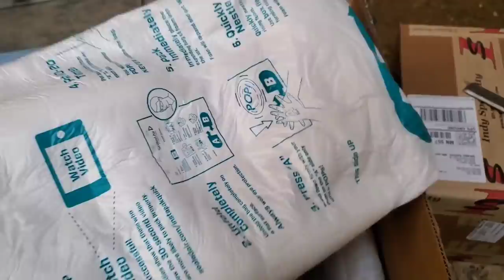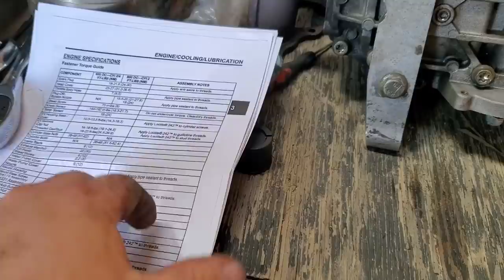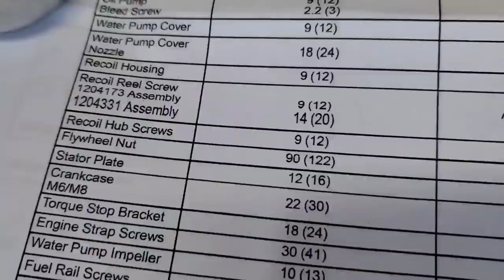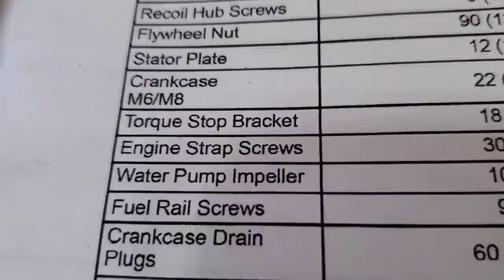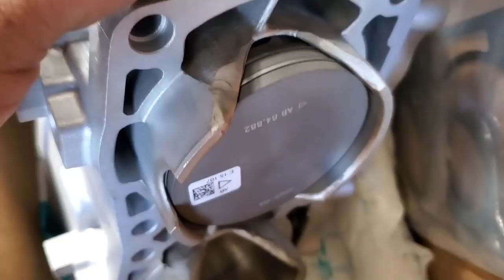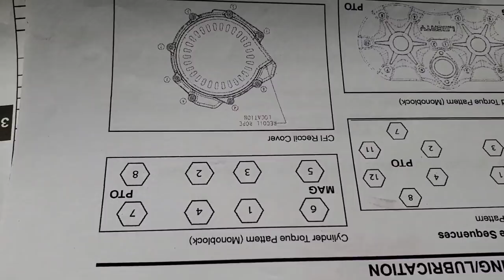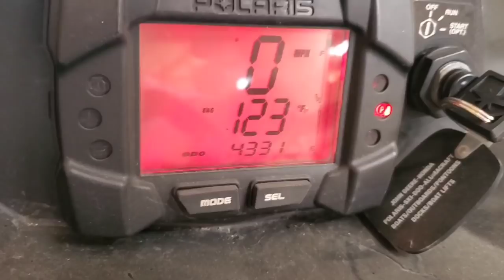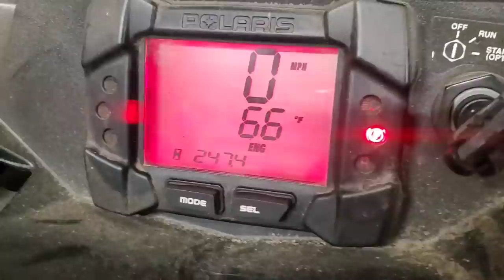Complete Polaris 800 CFI Engine Rebuild Switchback and RMK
Polaris 800 CFI snowmobile engines simply don't use enough oil which causes premature failure.  My Polaris Switchback 800 ran strong but had multiple issues.   The 800 RMK engine was tore into just in time also.